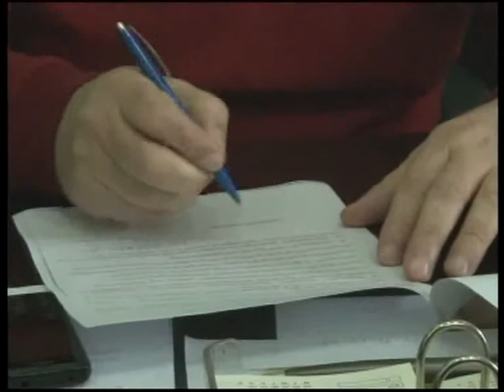პრემიერ მინისტრის განცხადება ქამრების შემოჭერის შესახებ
საქართველოს პრემიერ მინისტრის განცხადებას ე.წ. ქამრების შემოჭერის შესახებ ეხმაურებიან ადგილობრივი ხელისუფლების წარმომადგენლებიც. თელავის ვიცე-მერის განცხადებით, ქალაქის ბიუჯეტში ადმინისტრაციული ხარჯები მინიმუმამდეა დაყვანილი, წლევანდელ ბიუჯეტში გაწერილია მერიის თანამშრომელთა პრემიებიც, თუმცა თენგიზ მთვარელიშვილი აცხადებს, რომ პრემიებს თანამშრომლები გაწეული შრომითი საქმიანობის პროპორციულად მიიღებენ. თვითმმართველი თემი თელავის მუნიციპალიტეტის გამგებლის, ალექსანდრე შათირიშვილის თქმით, აღნიშნული განცხადება შრომით ანაზღაურებას არ ეხება, რაც შეეხება პრემიებს, მისი თქმით, პრემიის რაოდენობა წინა წლებთან შედარებით 2ჯერ არის შემცირებული. შათირიშვილი აღნიშნავს, რომ დანახარჯების შემცირება შესაძლოა 12დან 15 პროცენტამდე საწვავის, სატელეფონო მომსახურების და საკანცელარიო საქმიანობის ხარჯზე მოხდეს.